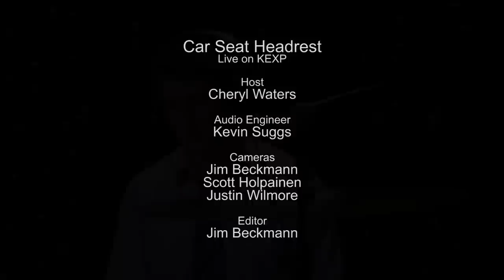Car Seat Headrest - Times To Die (Live on KEXP)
presents Car Seat Headrest performing "Times To Die" live in the KEXP studio. Recorded October 29, 2015.

Host: Cheryl Waters
Audio Engineer: Kevin Suggs
Cameras: Jim Beckmann, Scott Holpainen & Justin Wilmore
Editor: Jim Beckmann